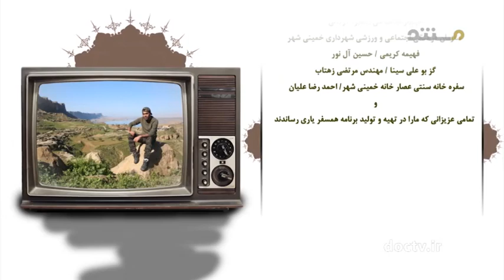اصفهان ۹۱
عطار نیشابوری
اهنود گات هات ۳۱ - بند ۱۱ می گوید:
پیوند با ما  Keep in touch